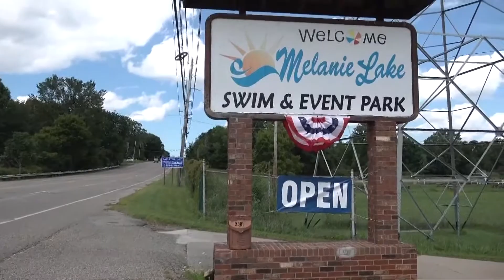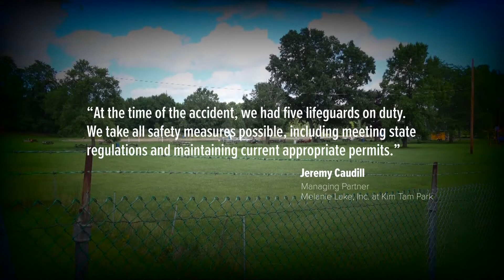Incoming Akron high school freshman drowns at Melanie Lake while on outing with Ellet football team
A student who was preparing to enter the ninth grade at Akron Early College High School has died after school officials tell 3News he drowned at Melanie Lake swimming park in Springfield Township last Thursday afternoon.

"The Akron Public Schools family is saddened by the news of the passing of this young man and has begun an inquiry into just what happened," according to a statement provided to 3News from Superintendent Christine Fowler Mack. "We are offering grief counseling and ask for prayers for the family."

The boy has since been identified as 14-year-old Toshae Pope, who was on an outing with the Ellet football team in hopes of making the squad. Today, he is being remembered as an intelligent leader amongst his peers.

"So sad, so sad," Larry Bender, Toshae's principal at Hyre Community Learning Center, said. "He was a leader either way you look at it. Whether it was through academics, sports, he was a true, true leader."